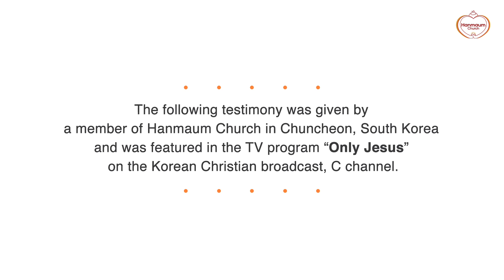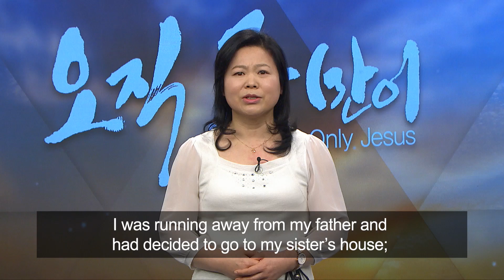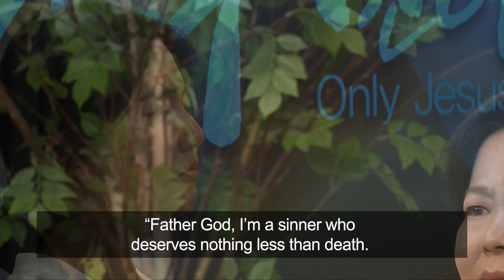A Hopeless Doctor : Given Eternal Hope by the Gospel! : Sook Namkung, Hanmaum Church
A Hopeless Doctor : Given Eternal Hope by the Gospel!
- Sook Namkung, Hanmaum Church -

It only takes a moment to change a person's life!

Life was so hard for me and it was nothing but sadness, but joy came to find me: that I am the child of God, that I am someone who is loved enough that the Lord gave up His own life for me... and that I am no longer alone, that the Lord is always with me!

That's why I'm so happy!